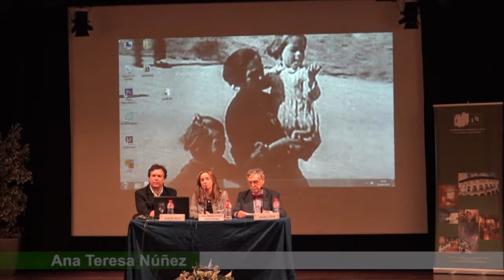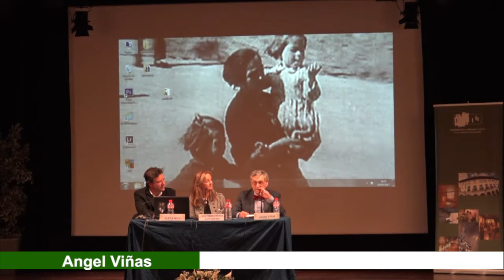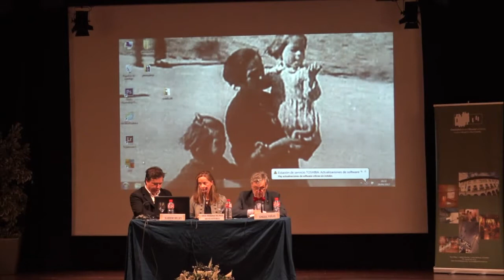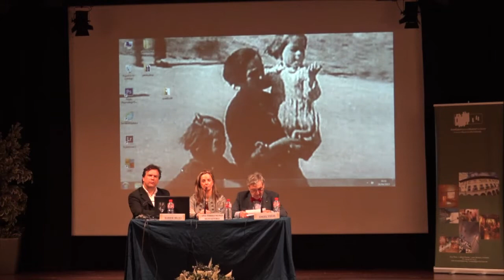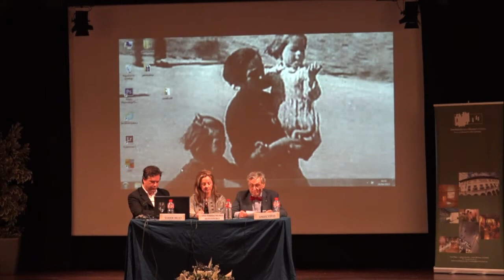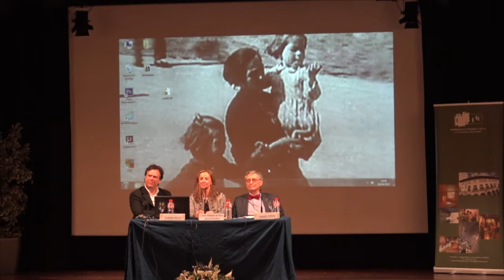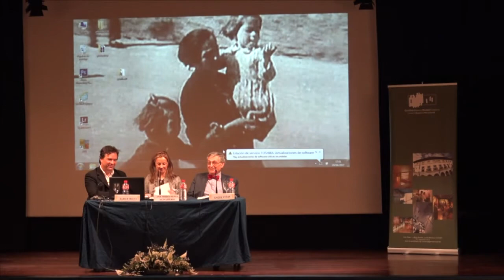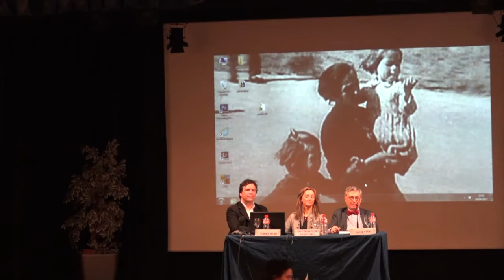Seminario Bombardeos en Euskadi: Ángel Viñas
El seminario "Bombardeos en Euskadi", organizado por la Fundación Museo de la Paz de Gernika y el Centro de Documentación del Bombardeo de Gernika, que se celebró en Gernika-Lumo, los días 24 y 25 de abril de 2017, pretende ahondar en el estudio de estos bombardeos que se produjeron entre 1936 y 1937.
En este caso Ángel Viñas disertó sobre «Negociaciones sobre el apoyo nazi-fascista a Franco».
El año 2000 celebramos nuestro primer seminario "Bombardeos en Euskadi (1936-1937)" dedicado a la figura de Herbert R. Southworth cuya magnífica obra desmontó las tergiversaciones franquistas en torno al bombardeo de Gernika. Fue el comienzo de un ciclo de seminarios y congresos que hemos venido organizando sobre historia en colaboración con otras instituciones y asociaciones locales.
Es fundamental la difusión de nuestra historia y memoria, así como su transmisión a futuras generaciones.